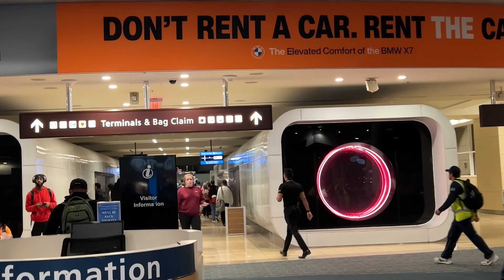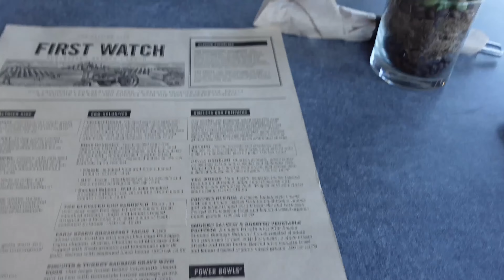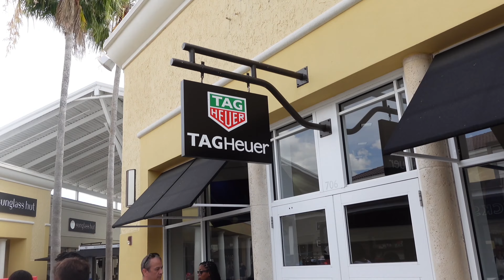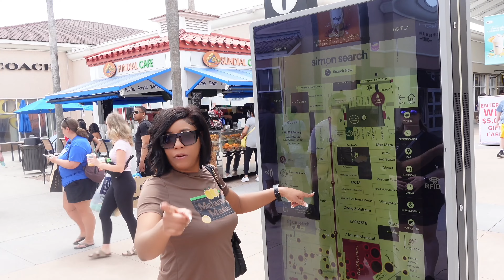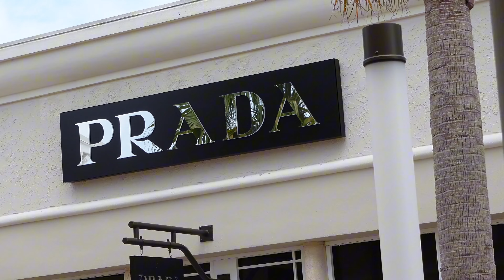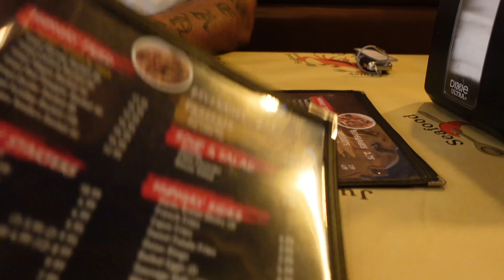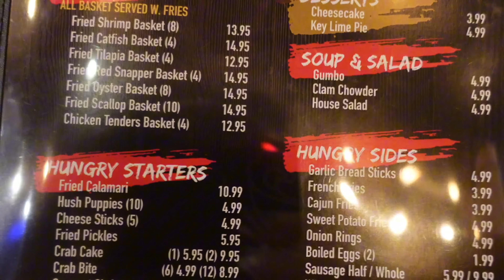BIRTHDAY BAECATION pt.1 Sephora Run, Getting My Hair Done + First 2 Days On Baecation....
BIRTHDAY BAECATION pt.1 Sephora stop, getting my hair+ first 2 days on baecation.

Starting Over/House warming
- Amazon Gift List -